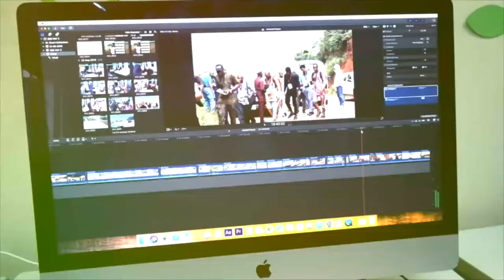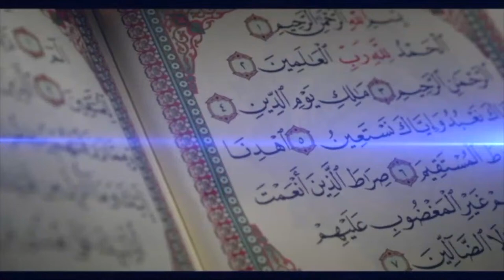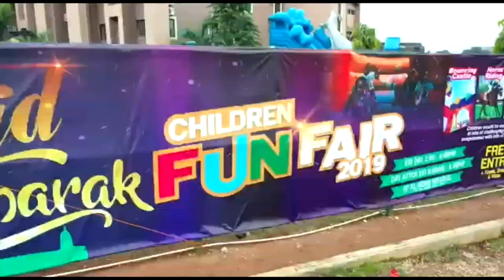Dignity of the Prophet Muhammad (SAW) - Sheikh Abubakar Mukhtar